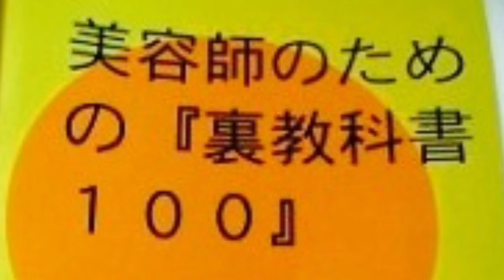ヘアアイロンの選び方